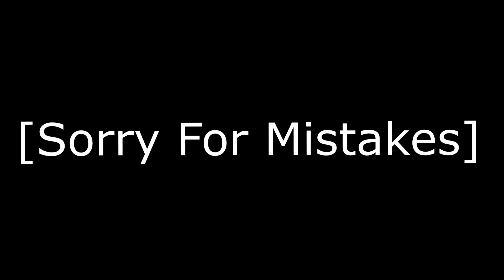"Make Me" Cod Bo2 Edit By Kronic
Sorry guys plz dont hate i fogot to add some effects :/
Once again guys i have another OCE (one clip edit) lol i might do a longer one soon
This was a little OCE i made in 1hr i hope its ok as i haven't been uploading lately it because i have been on gta 5 pc with my friends :) so i will be uploading still every 2-3 days just plz dont unsub and say were u go m8 ill still be here any reply to ur comments as soon as i can so guy make sure to hit that like buttom
Hey guys its blitz edits here also known as Kronic. This is a edit i made was for my new editing team so i hope you enjoyed.
I will start to be uploading edits weekly for you guys so make sure to stay active.

Make Sure To Send Clips To Me To Be In A Edit.
Add me on Skype: blitz.kronic